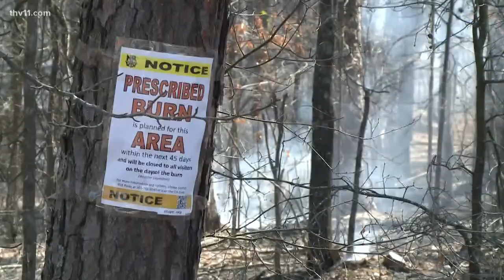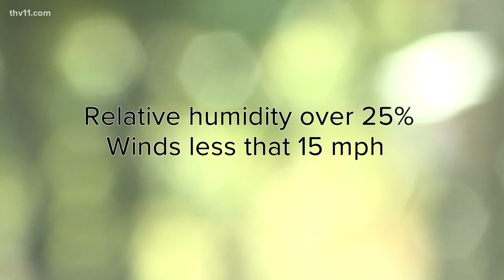Fighting fire with fire | Prescribed burns are best way to fight wildfires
You usually wouldn't equate burn bans with prescribed burns, but that's exactly what some counties are doing to cut down the risk of wildfire.